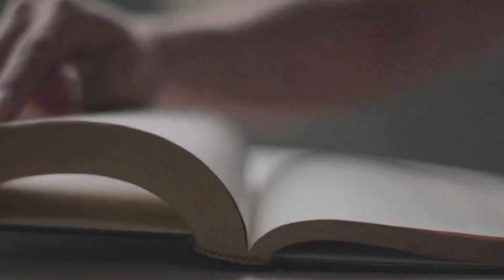Divine Hadith Qudsi 81